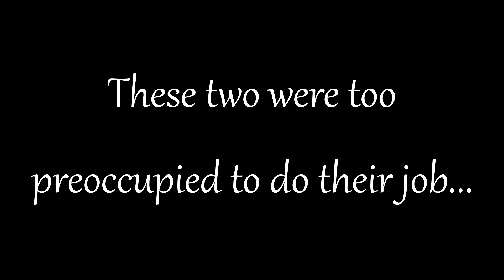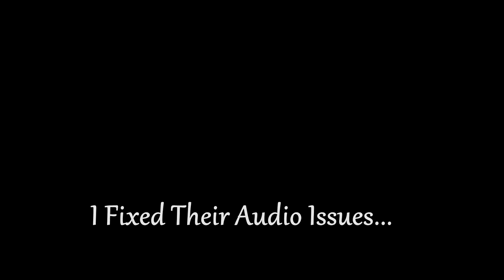Extra Salty Tiny Tina's Wonderland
We are Wretched Innovations, a Multi-Media digital art and technology studio. Our work includes video game design, mobile application creation, digital art asset creation, 2D animation, logo design, website creation, and much more.

                                        Sharp                                 (by: Jeremy Korpas)
                                        The Beacon                      (by: Zachariah Hickman)